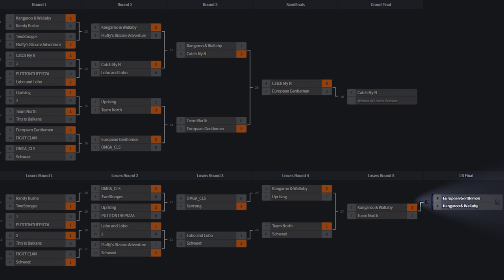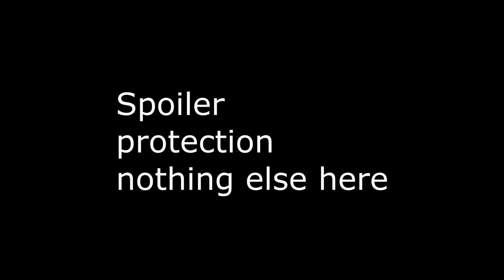Match 1 LB Finals - Euro Gentleman vs Kangaroo & Wallaby - 2v2 WAW Open - Men of War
Playing first to win two in a series of 2 swapping hosts. 1st game our host we have a 330ms advantage, this is their choice of map and nation.